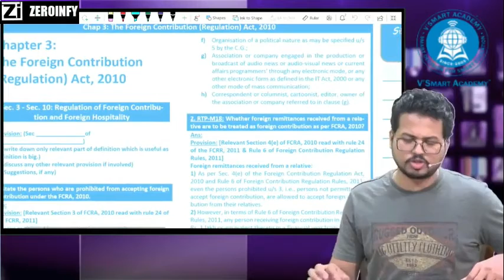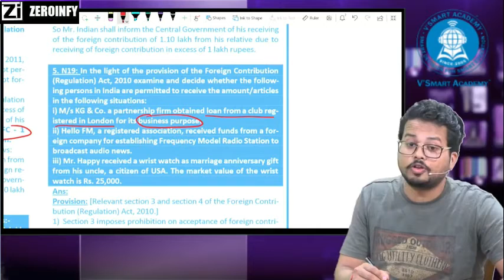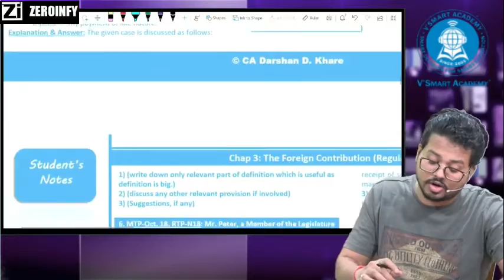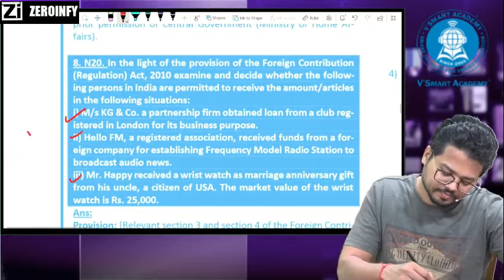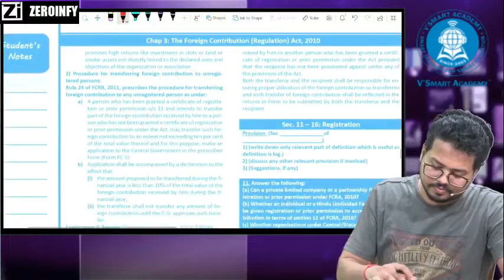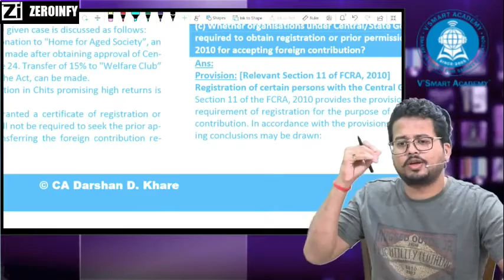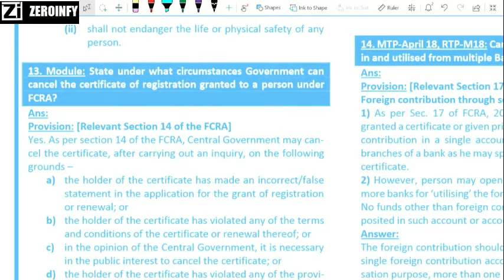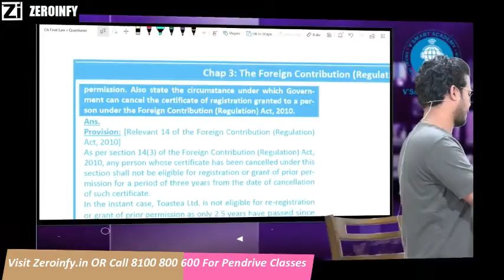CA Final Law Free Questioner: FCRA, 2010